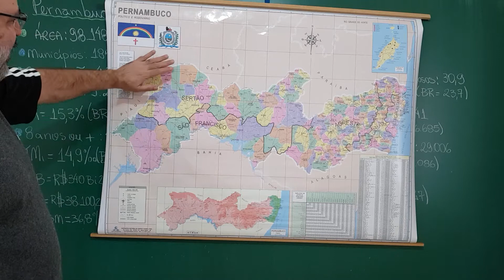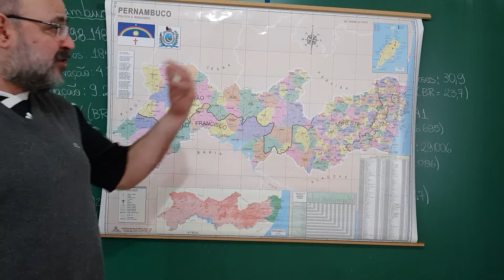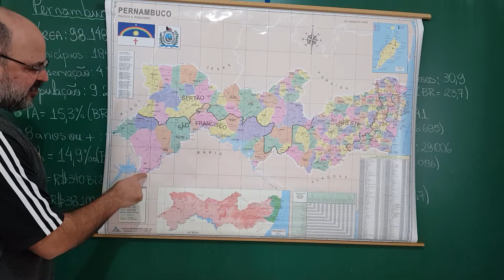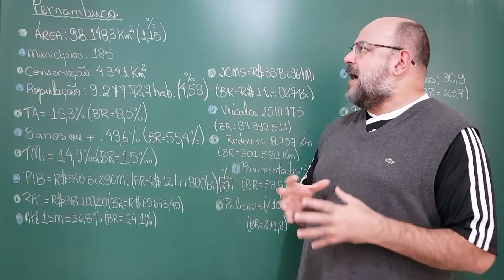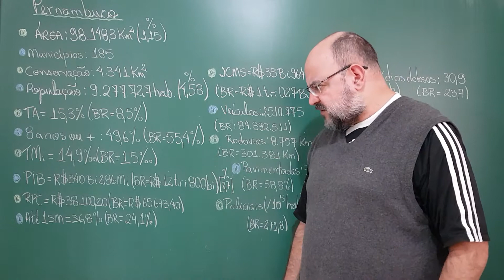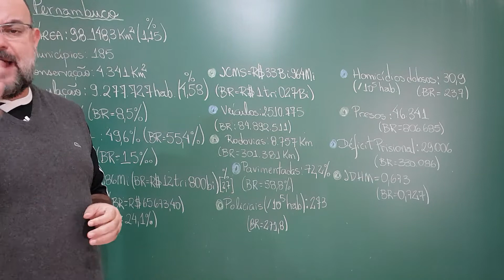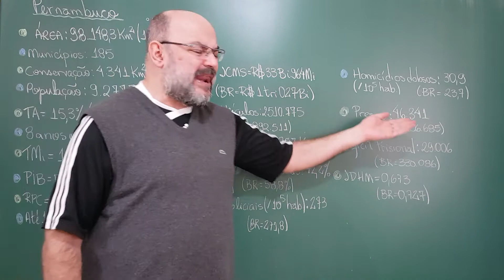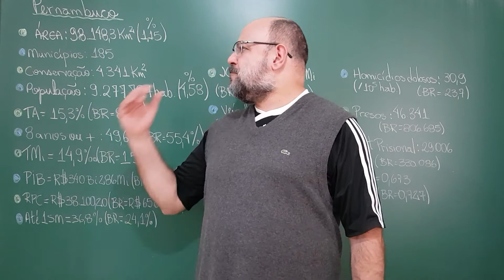Aula 242: (Aula 69 de Brasil) - Pernambuco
Analisamos, segundo os mesmos parâmetros que fizemos com as demais unidades da federação, o estado de Pernambuco, potência econômica do Nordeste.

Canais da Rede UPC:

- Conhecendo FATOS
- Conhecimento ao Alcance de Todos
- Causa & Efeito com Josiel Gomes
- Ciência News
- Projeto BigBang
- Universo em DESTAQUE
- Geo Mazza
- Espaço Infinito
- STEAMulando Universos
- MazzaMundi
- SONEAR Observatory
- Astronomia em Pauta
- Olhar Sideral
- Biólogo Henrique
- Versada by Vane Costa

Banco Santander (Código: 033)
Agência: 0218 (Garça/SP)
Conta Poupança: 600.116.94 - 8